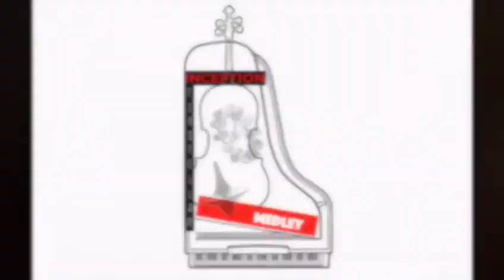INTERSTELLAR & INCEPTION MEDLEY | CELLO & PIANO VERSION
This is our medley of two extraordinary soundtracks by the greatest Hans Zimmer.  Hope you enjoy it!